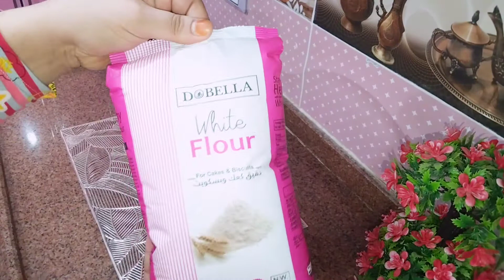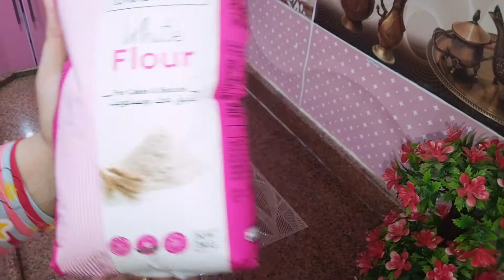بيتفور بمقادير مظبوطة تنافسي بيه أشهر المحلات ولا تقولي ايتوال ولا العبد ولا حتي لابوار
طريقة عمل بيتفور العيد بطريقة سهلة وكمان مضمونة باستخدام الكيس الحلواني